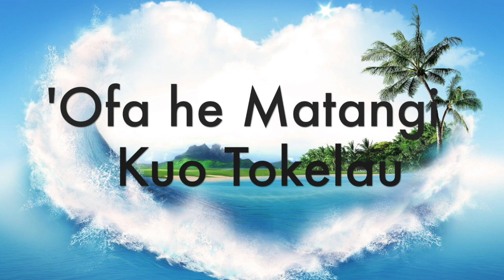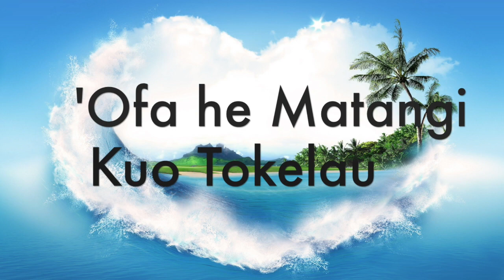'Ofa he matangi kuo Tokelau